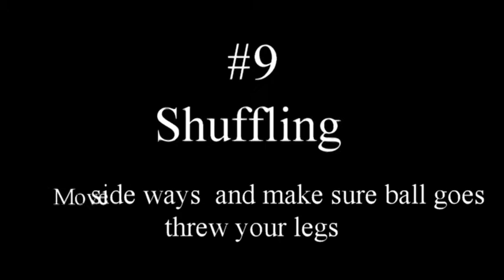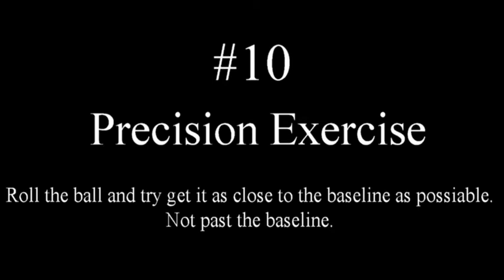11 Fun Tennis Games and Exercises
Hey Guys
Here are some Fun tennis Games and Exercises you can do at home and on court. Go on and try them with your coach back home or family and friends.